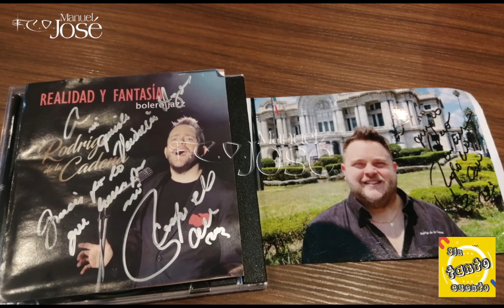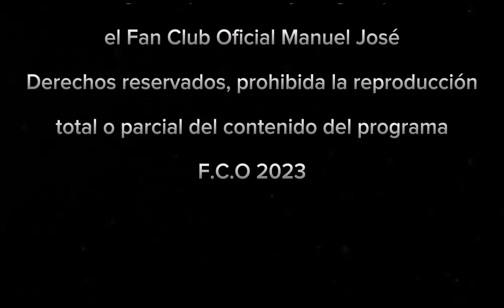SIN TANTO CUENTO. CAPITULO 3 - 2T - Team Manuel José con Rodrigo de la Cadena 🤩